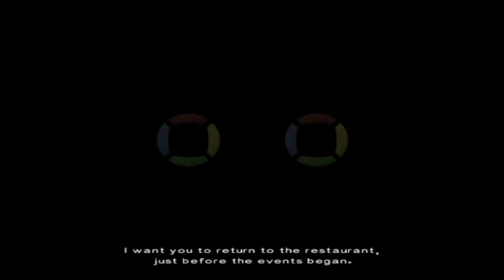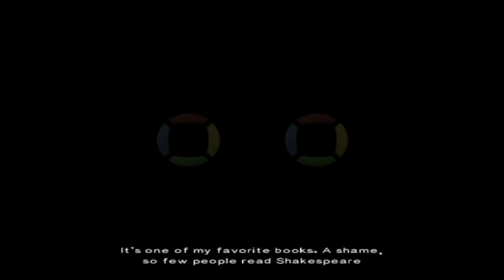Let's Play Indigo Prophecy(Fahrenheit)The Hidden Truth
Hey guys I'm continuing my let's play of Indigo Prophecy(Fahrenhiet) and I am enjoying the game and I'm thankful to be able to share these videos with you guys. I hope you guys are having an amazing day.